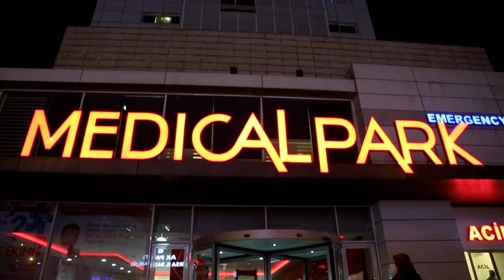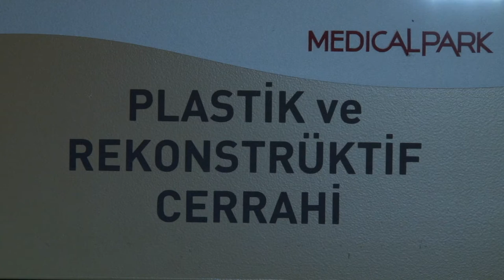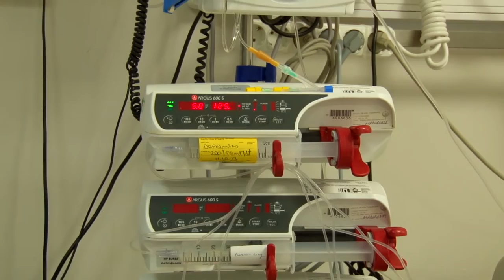Medikal park Bursa reklam filmi